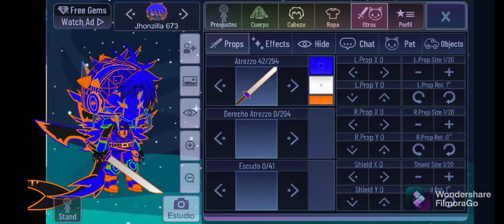Los que quieran hacer mi oc